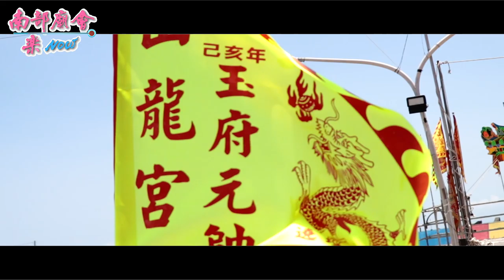7／15(一) 【國境之南之四股頭發大轎~入廟篇】屏東恆春山海里蟳廣嘴山龍宮玉府元帥四股頭平安遶境大典